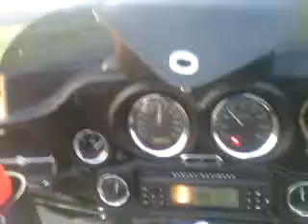Sunday morning ride to Fl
Riding the bike to Fl